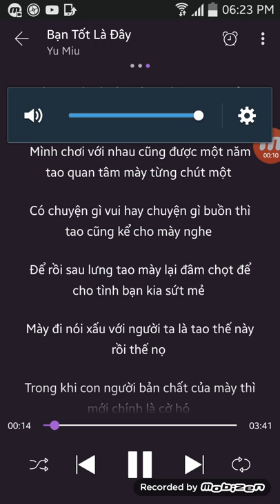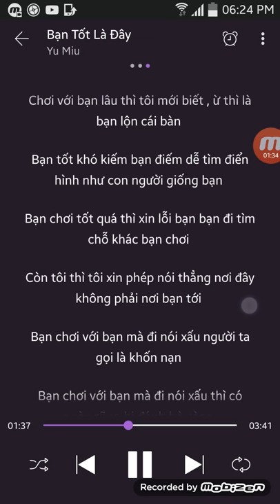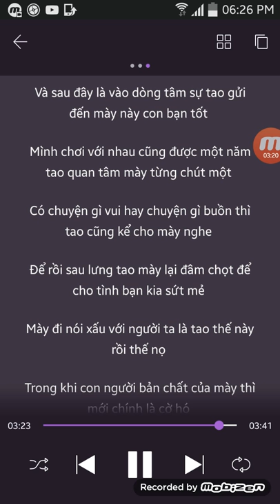Bạn tốt là đây yu miu